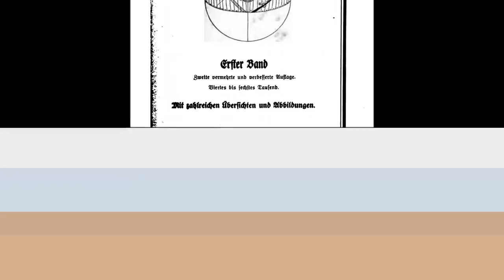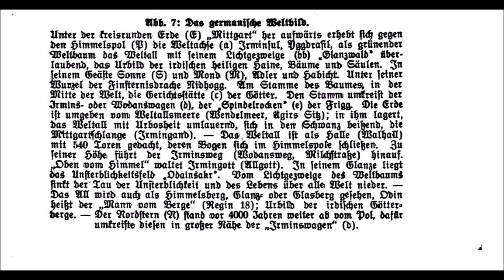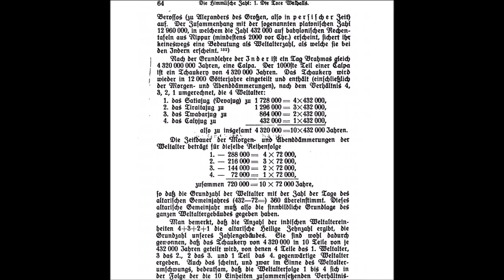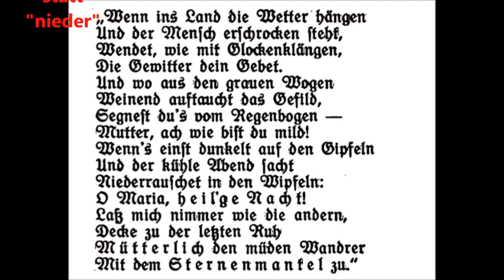Die Wach - Mannschaft -- Das Wahre Germanische UR - Geist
Wer Freiwillig seine Ur-Rechte abgibt d.h Eigentum und Besitz und das Allerhöchste Recht die Freiheit sich als Sklave abstempeln lassen sind Wir dafür hier auf der Erde. NEIN werdet doch ENDLICH MAL WACH wo Ihr Euch befindet, Gemeinsam schlagen Wir den Teufel aus der Hölle Zitat: Otto von Bismarck